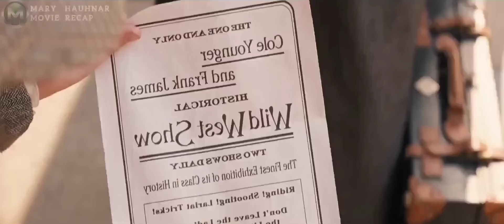Putar Tawnhriat Nei Tha Tak Misual Zawn Puiah A Sawma A Tawpah Chuan || Mizo Movie Recap